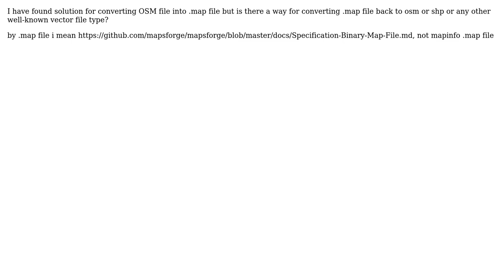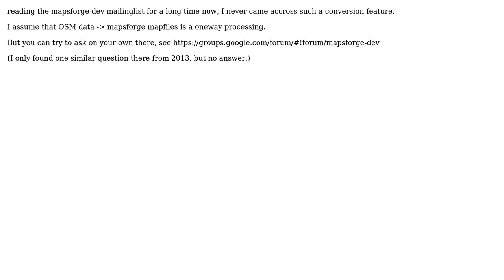GIS: Converting mapsforge .map file to OSM or shp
With thanks & praise to God, and with thanks to the many people who have made this project possible! You are responsible for your own actions.